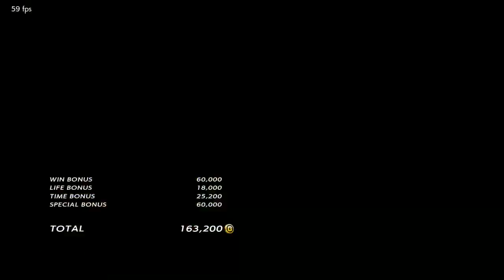[폴탄] 여러분..기스 어려우시죠? 기스잡는 폴탄의 의자단 데스매치!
철권 스트리머 폴탄입니다.

방송은 매일 오후 5시 무렵에 시작합니다!

[Poltan Tekken7FR]  A bat of tenacity.
Tekken7 streamer POLTAN
It airs at AM 4:00 daily.